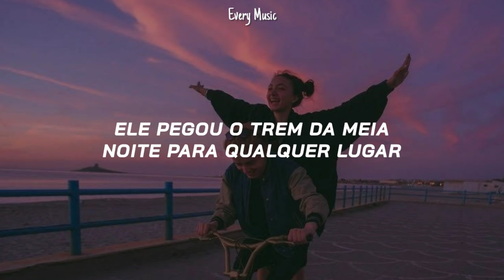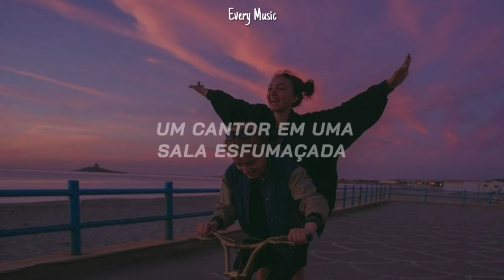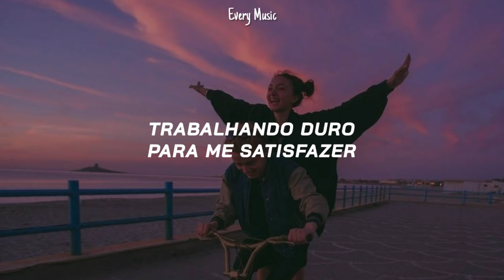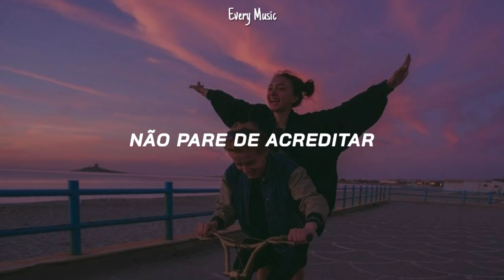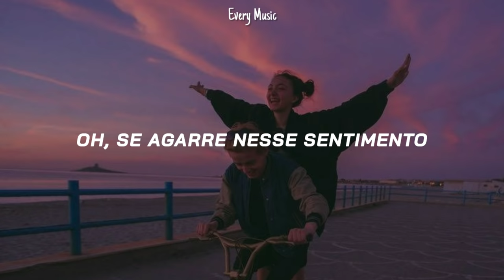Journey - Don't stop believin (TRADUÇÃO~LEGENDADO)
Lançada em 1981, do álbum "Escape"

♡ 𝙇𝙮𝙧𝙞𝙘 ♡

She took the midnight train going anywhere
He took the midnight train going anywhere

A singer in a smoky room
The smell of wine and cheap perfume

Strangers waiting
Up and down the boulevard
Their shadows searching in the night
Streetlights, people
Living just to find emotion
Hiding somewhere in the night

Working hard to get my fill

Some will win, some will lose
Some were born to sing the blues

Hold on to the feelin'
Streetlights, people

Streetlights, people

Streetlights, people